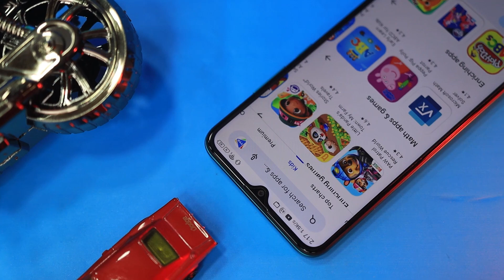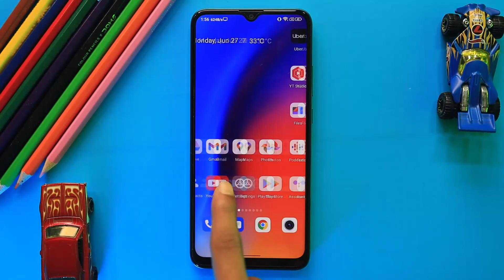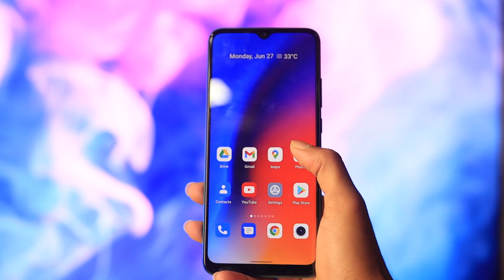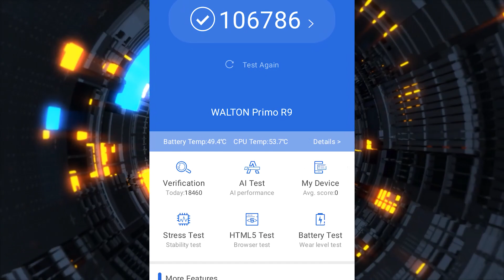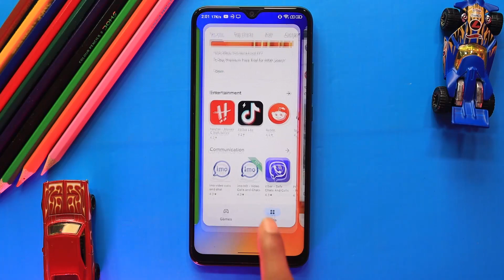Walton Primo R9 Honest Bangla Review!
স্মার্টফোন বাজারের যে অবস্থা, কম দামে ভালো ফোন খুঁজে বের করাই বেশ মুশকিল। এর মধ্যে Walton নিয়ে এল Primo R9. চলুন দেখে আসি কি কি রয়েছে এই ফোনে।